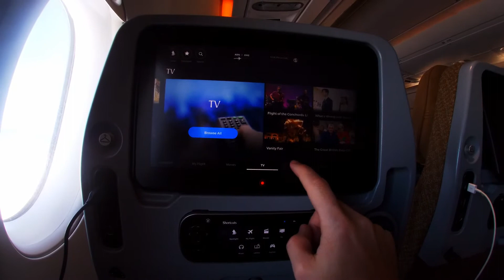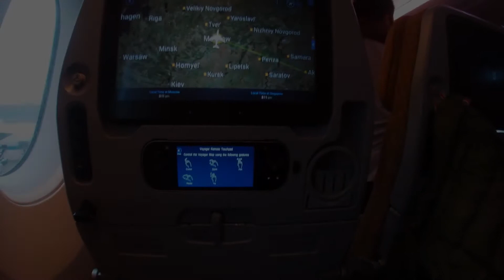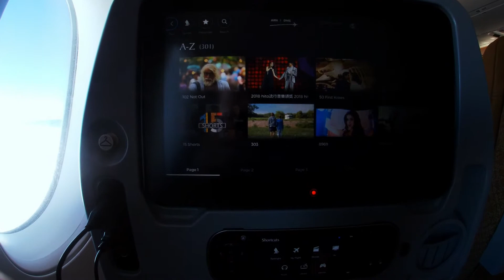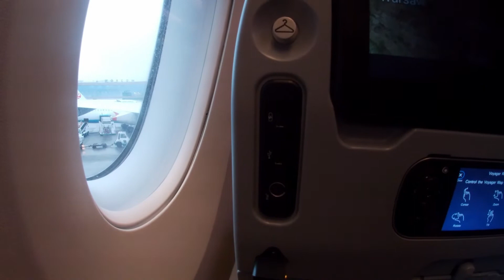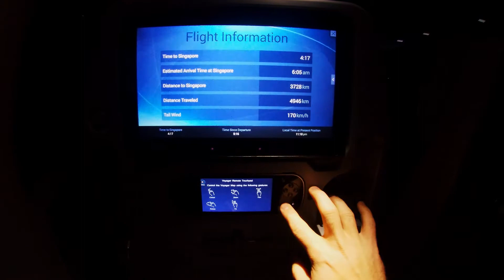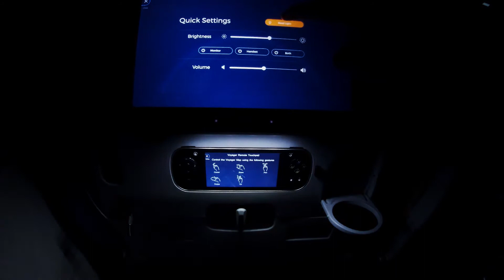Singapore Airlines Economy International - Stockholm To Singapore (Best Economy Class In The World?)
This is a review of the Singapore Airlines Economy class from Stockholm to Singapore in their Airbus A350.

The flight took around 14 hours with a stop in Moscow for 1,5 hours. The food is good, the space is good, everything is so good on this economy class.

The best I have been in so far!